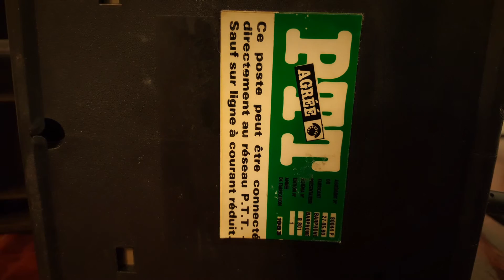Téléphone Vintage Barphone Design Quirin 1983 color minitel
Téléphone vintage "Barphone" de 1983. Design Quirin
Couleur minitel

C'est la dernière génération du "Barphone".
 Ici il vous est présenté version couleur "Minitel" afin d'être le mieux coordonné avec celui-ci .
On appréciera le côté design épuré et spatial de ce téléphone .
Produits en petite édition il se fait rare et indispensable dans une collection.
 Très bon état esthétique et fonctionnel, essayé sur une ligne France Télécom non dégroupée.
 téléphone vintage mais très peu utilisé.
 état collection.
Design by François Quirin

DESIGN "moderniste"

Design vintage / 1980

Très  rare, petite édition.
Matériaux : Plastique.